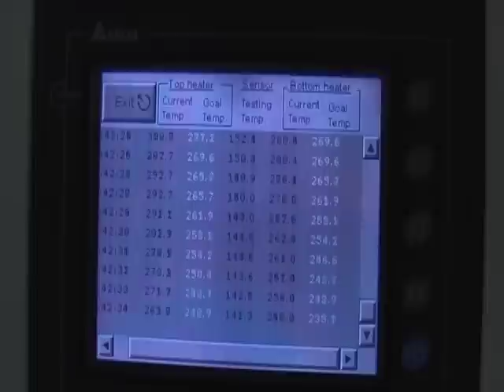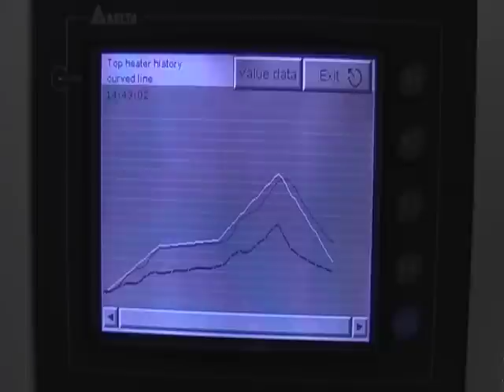Bga Rework easy re=place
ball grid arrays manual rework machine